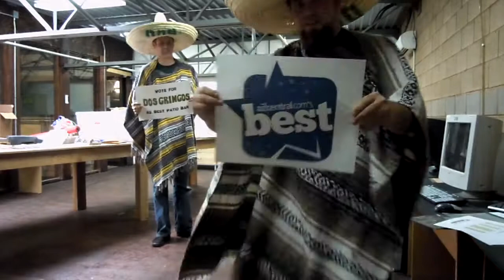Dancing Taco Returns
Paco gets his moves on for the Best Bar Patio in Arizona. Vote for Dos Gringos as the Best Bar Patio at AZ Central's Best. click on Nightlife&Clubs, then Best Bar Patio.